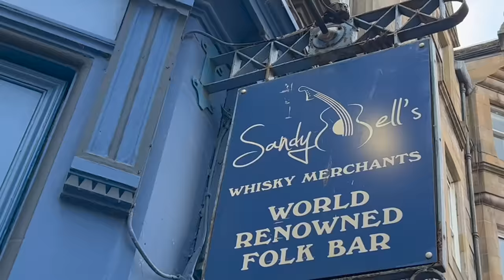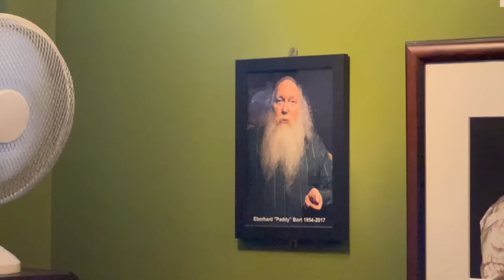SHIP CAPTAIN 'SMASHES' SALOON BAR PIANO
Hi everyone. I'm out and about again looking for Pianos In Pubs.
It's The 'Terry Miles Pub Piano Quest'  here on YouTube and today I'm in Edinburgh, Scotland and I have come across this old traditional Pub called 'The Sandy Bell's' here in Edinburgh.
This old school saloon bar has an old Joanna in the corner of the pub and may I say a special Thank You to Ian who plays guitar with me on this Boogie Woogie Jam.